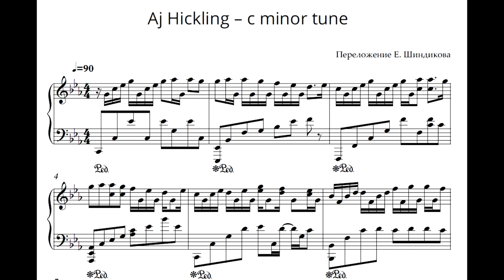Ноты Aj Hickling – c minor tune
На видео показаны первые 2 строчки нот, написанных в нотном редакторе. Аудиодорожка взята из того же нотного редактора.